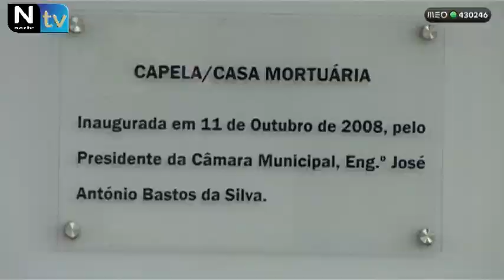Freg Vila Cha VCambra